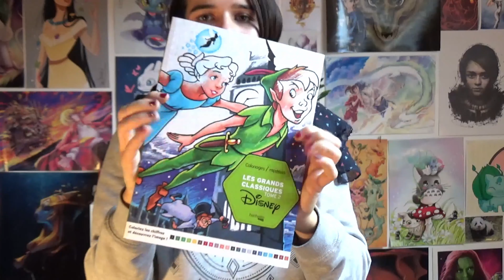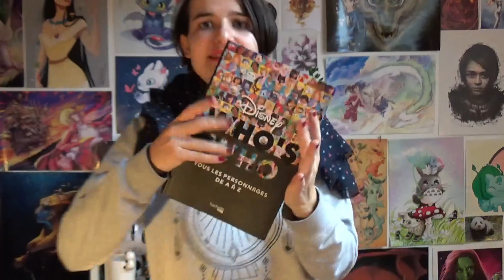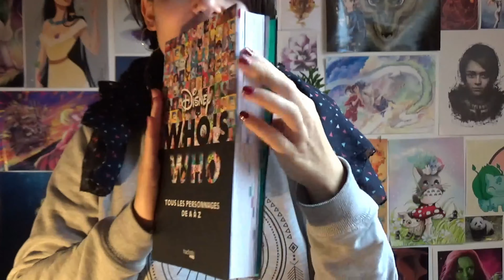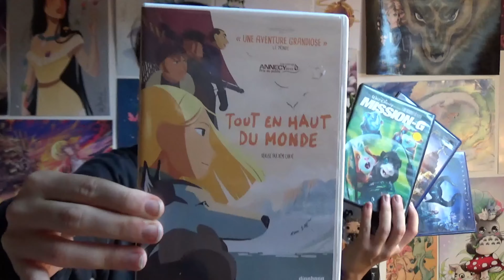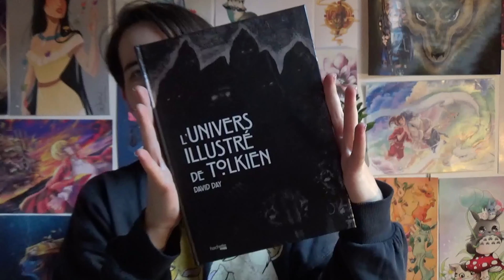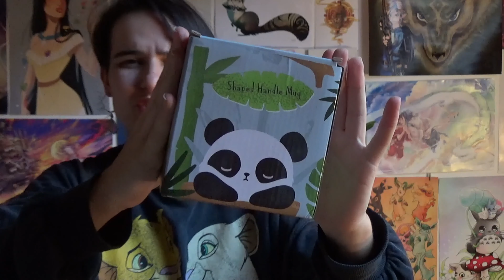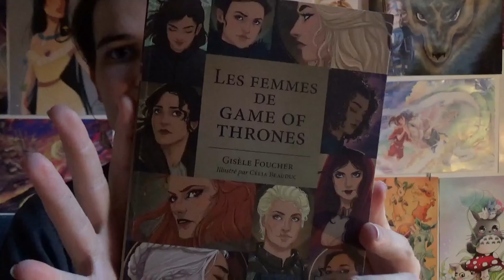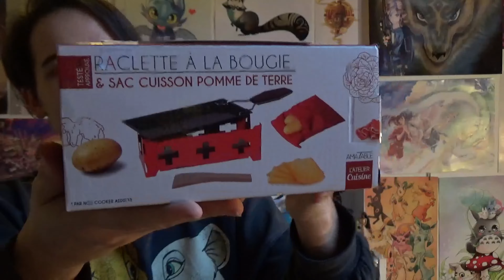Cadeaux, cadeaux, cadeaux (en retard) 🎁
Je reviens aujourd’hui pour… pour… pouuuuur mes cadeaux de noël et d’anniversaire ! "Comment ça tes cadeaux de noël, on est quel mois-là ? Mars ? Mais t’es pas très à jour Pandinette !" Oui, j’avoue, j’avoue je parle de ça un peu tard, mais comme dit le dicton : « Mieux vaut tard que jamais ! »
Avec les examens décalés pour causes de grèves, maladies et problèmes perso, j’ai eu beaucoup de retard à la fac et qui dit retard, dit rattrapage de retard ! D’habitude je suis assez organisée, j’arrive à faire les choses en temps et en heure mais avec autant d’impératifs universitaires et associatifs c’était un peu compliqué à gérer…

J’espère pour vous que ce début d’année se passe bien pour vous ! Et que vous arrivez à tenir vos bonnes résolutions.

Je tiens à m’excuser pour tous mes instants musicaux lors de cette vidéo, à l’époque j’étais tellement excitée à l’idée de finir Glee que dès que je parlais, je chantais (comme la biquette dans la véritable histoire de petit chaperon rouge haha).

Voici les time code pour arriver plus vite aux cadeaux :
Cadeaux de noël : 2:20
Cadeaux d’anniversaire : 8:50

Encore une fois, je ne cherche pas du tout à me vanter de ce que j’ai reçu mais à proposer des idées de cadeaux à offrir, et remercier infiniment toutes les personnes qui m’ont offert ces cadeaux. Je suis vraiment très reconnaissante malgré que je sois très gênée d’avoir été aussi gâtée ! Merci encore !

Parlez moi de vos cadeaux (d’il y a 2 mois) en commentaire, ceux que vous aimeriez recevoir et si ça vous a donné des idées pour votre Wishlist.

Si vous voulez que je vous fasse d’autres vidéos où je vous présente des choses, n’hésitez pas à me dire et me donner des thèmes, je me ferrais le plus grand des plaisirs à le faire ! Dites moi également si ça vous plairait une vidéo lectures terminées ?

Si vous avez des envies de vidéos particulières que vous aimeriez que je fasse, n’hésitez pas à me demander, je pourrais toujours regarder si ça me plait et si c’est le cas la faire. 😄

Je rappelle que mon but est de rigoler, donc quand je parle de personnes autres que moi-même dans ma vidéo, je tourne la chose de façon à que ce soit plus appréciable à regarder. Souvent je critique un comportement, mais en aucun cas une personne en elle-même. Je pars du principe que j'aime tout le monde. Je ne suis qu'amouuuuuur !

N’oublie pas que si la vidéo t’a plu tu peux la liker, si tu apprécies ma chaîne tu peux t’abonner et surtout si tu veux me faire une remarque ou bien me proposer des idées de vidéos, tu peux tout me dire en commentaire. 🥰

Merci infiniment d’avoir regardé cette vidéo ! ❤

Plein de bisous mes pandas !

- Motel Rock